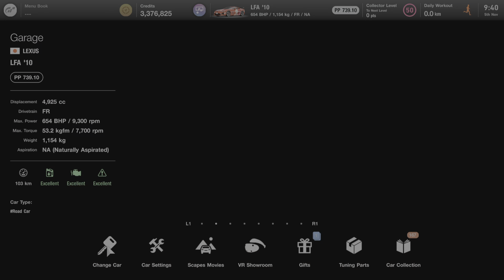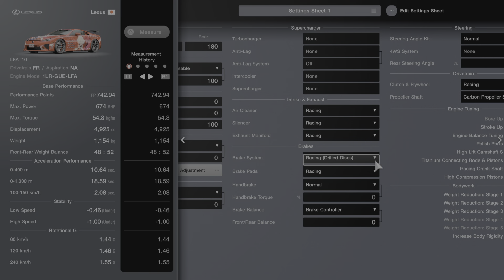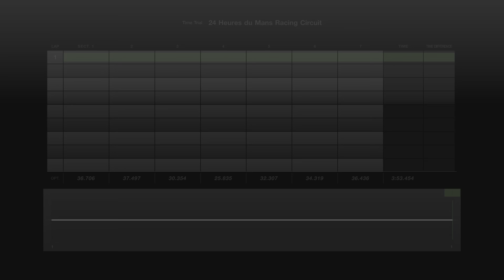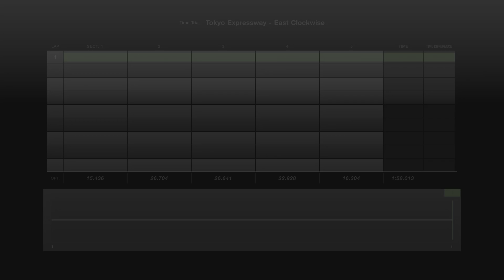Lexus LFA Sound